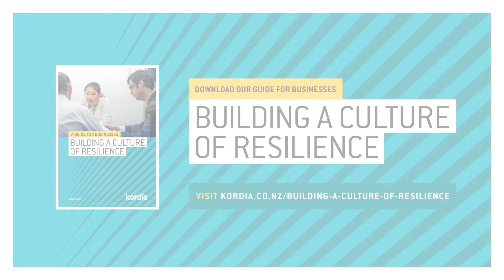A CISO's perspective - New Zealand Privacy Policy 2020